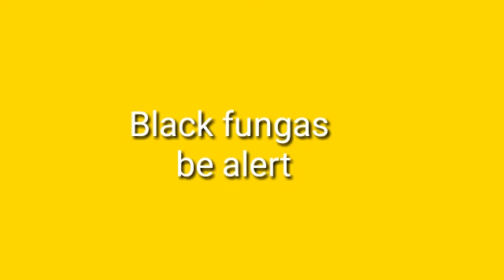Black fungus prevention in hindi